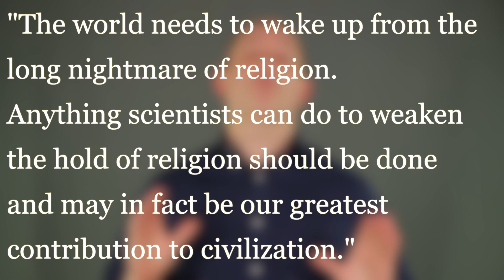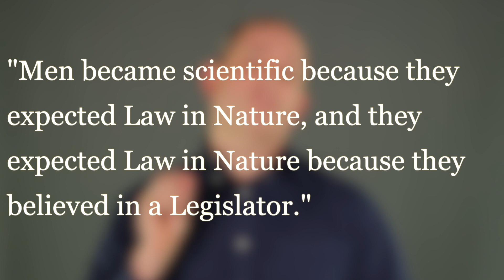Transforming Culture by Countering Scientism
There is a huge difference between science and scientism. We find that faith is not at odds with science itself, but with the worldview that science explains all there is to know.

This video is part of a series where we explore what transforming culture looks like at Ratio Christi.